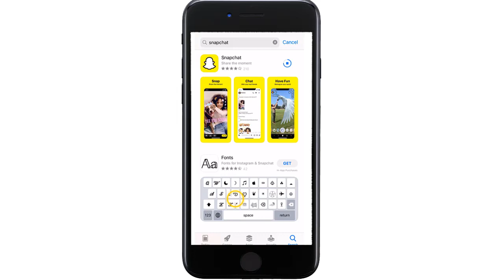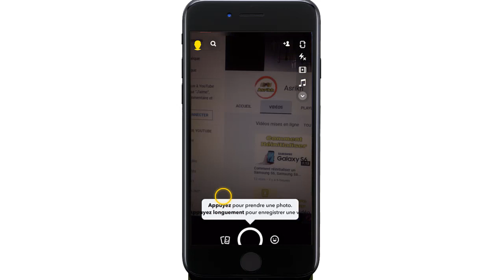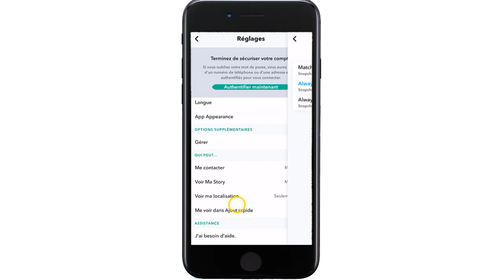comment mettre Snap en mode sombre sur iPhone 7 (avoir Snap en noir)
Dans ce Tuto on va découvrir comment mettre Snap en mode sombre iPhone 7 (Snap mode sombre iOS)

C'est quoi mode noir Snapchat iPhone 7 ? comment mettre le mode sombre sur Snap sur iPhone 7?

Snapchat est l’une des applications mobiles les plus téléchargées en 2020 à ajouter le mode sombre, la plupart des applications rendant l’option disponible après les mises à jour Bonne nouvelle pour les amateurs du mode sombre ou Dark Mode ! Snapchat a confirmé qu’il testait l’option de mode sombre pour certains d’utilisateurs…

Dans ce Tuto on va vous montrer une astuce pour apprendre comment mettre Snap en mode sombre iPhone 7

comment mettre Snap en noir iPhone 7
Pour ceux qui ont cette nouvelle option sur iOS, rendez-vous dans la nouvelle section « Apparence de l’application » dans les paramètres de l’application.
Vous avez ensuite le choix entre passer en mode sombre à une certaine heure de la journée ou appliquer en permanence le Dark Mode.
comment avoir Snap en noir sur iPhone 7?

Voici comment mettre Snapchat en noir sur iPhone 7 étape par étape

1) pour mettre Snapchat en mode sombre  Vous devez d’abord ouvrir l’application Snapchat. N’oubliez pas de vous assurer que vous utilisez la dernière version de l’appareil.
2) Cliquez sur votre photo de profil, qui devrait être en haut à gauche de votre écran.
3) Appuyez sur « Paramètres » et faites défiler jusqu’à « Apparence de l’application » et sélectionnez-le.
4) Il devrait y avoir trois options disponibles: « Match system », « Always light » et « Always Dark ». Cliquez sur « Toujours sombre » et le mode sombre devrait maintenant être activé.
5) Si votre téléphone est de toute façon réglé en mode sombre, vous pouvez choisir « Match system » et Snapchat correspondra aux paramètres du mode sombre de votre appareil. pour mettre Snap en mode sombre iPhone 7

voici donc comment mettre Snapchat en noir sur iPhone 7

 j'espère que ce Tuto était très utile pour vous et que vous avez appris comment mettre le mode sombre sur Snap sur iPhone 7 ou plus

Si vous avez des questions sur le sujet  "Snap mode sombre iPhone 7" n'hésitez pas à les poster sur les Commentaires

Tuto :Comment faire pour mettre Snap en mode sombre sur iPhone
catégorie : comment mettre Snapchat en mode sombre sur iPhone 7
Voir aussi:

how to get dark mode on Snapchat iphone 7
comment mettre Snap en mode sombre sur iphone 6
comment mettre le mode sombre sur Snap iphone 6